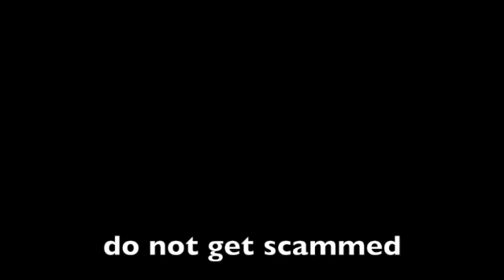me in a scam game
This video is about me in a scam game